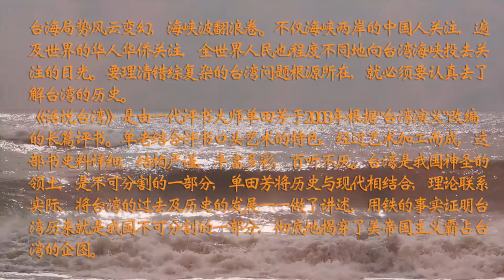【评书联播】《话说台湾》单田芳 第099回